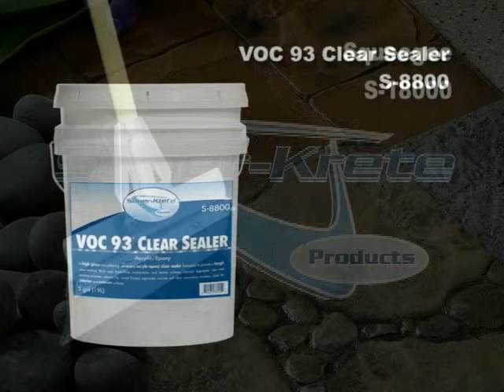S-18000 SqueeGee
Squeegee Is Specifically Designed With The Contractor In Mind. Squeegee Eliminates The Need For Troweling; A Great Tool For Use With Bond-Kote And Micro-Bond.